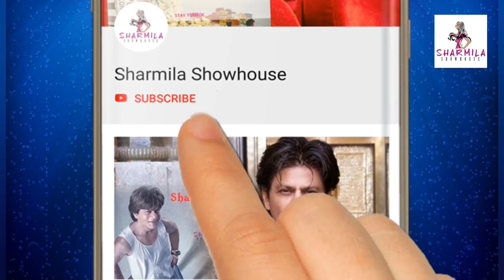শুটিং শেষে আড্ডায় মাতলেন 'Homecoming' -র কলাকুশলীরা Exclusive Homecoming| Wrap-up party| Tollywood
শুটিং শেষে আড্ডায় মাতলেন 'Homecoming' -র কলাকুশলীরা
Exclusive
Homecoming| Wrap-up party| Tollywood